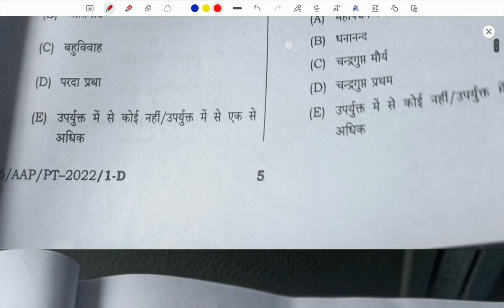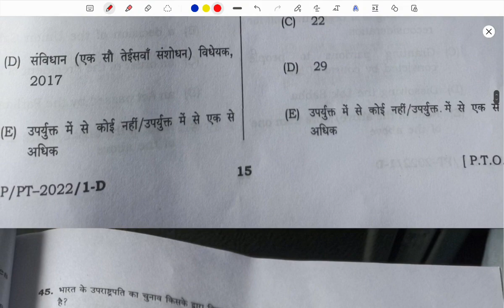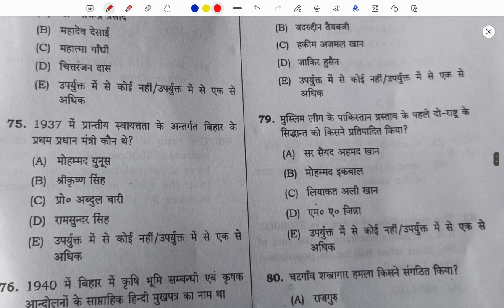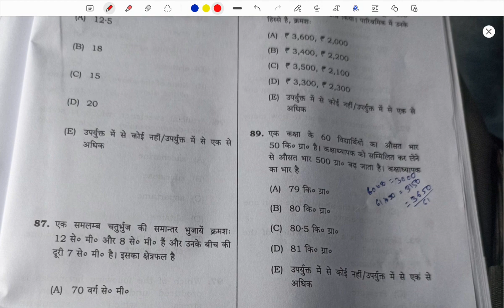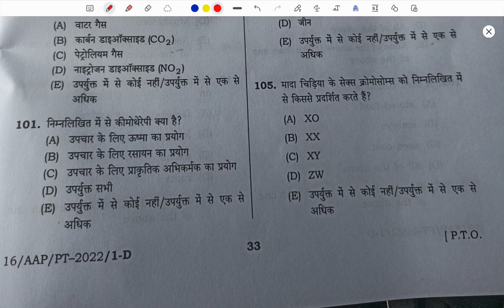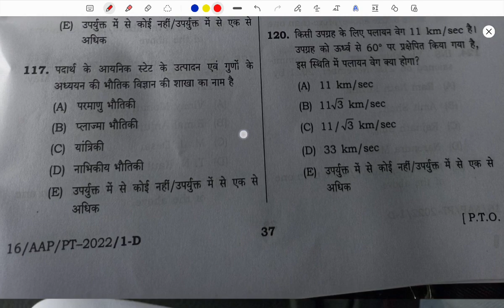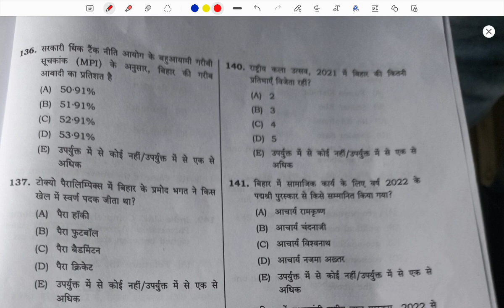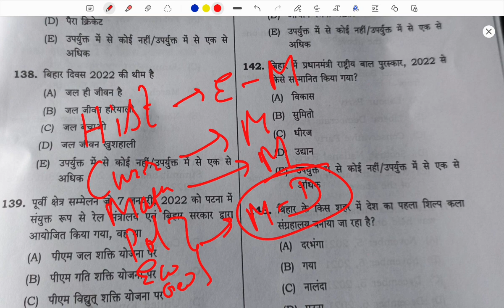BPSC AAO PRELIMS(सहायक अंकेक्षण अधिकारी) के सभी 150 प्रश्न...(Exam Date- 20 AUG,2022)